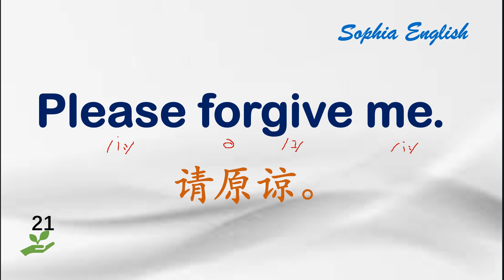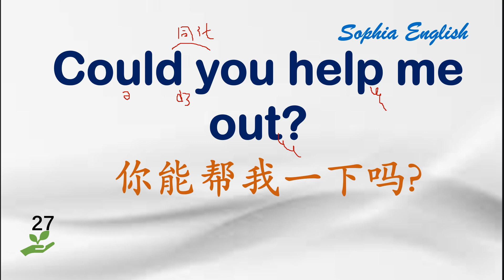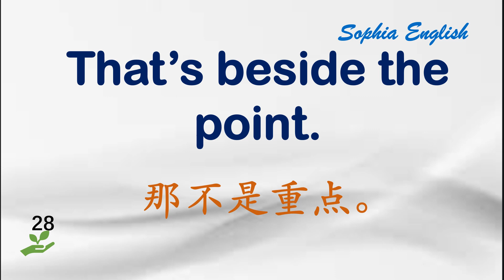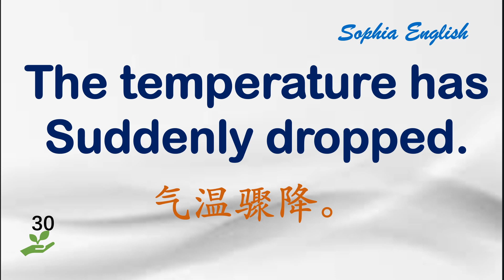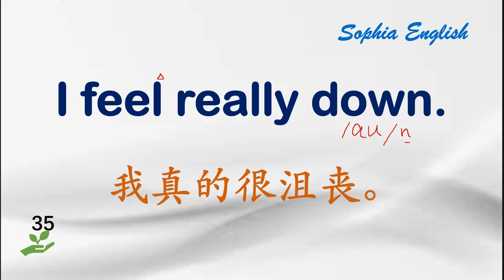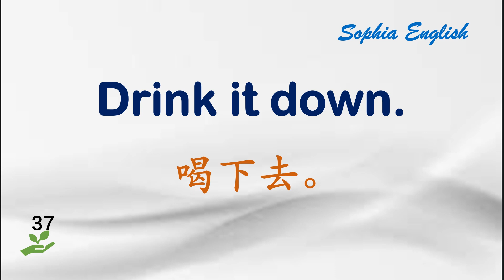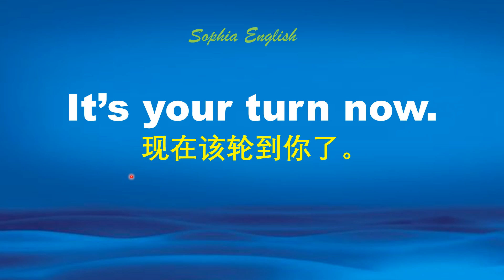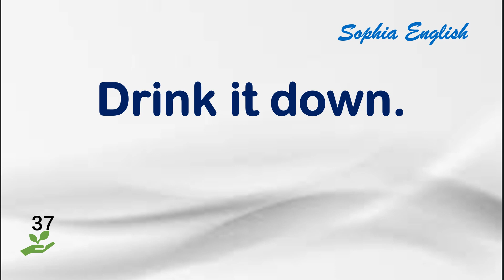你一定要会的英语 通用短句 第二集 # 03.09.2022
嗨，大家好，我是索菲亚。今天，我们来分享  你一定要会的英语 通用短句 1000个 第二集。多听、多记，多练习。你的口语，就会变得越来越流畅。希望你喜欢！